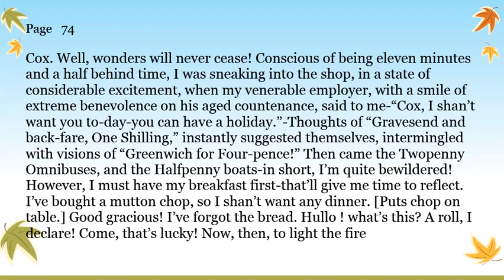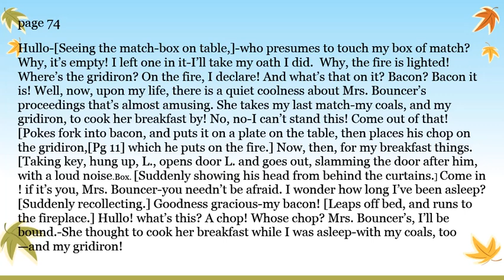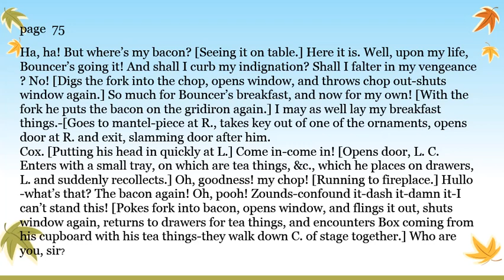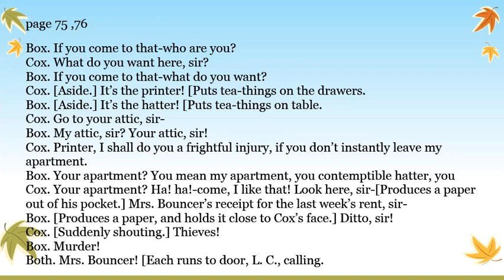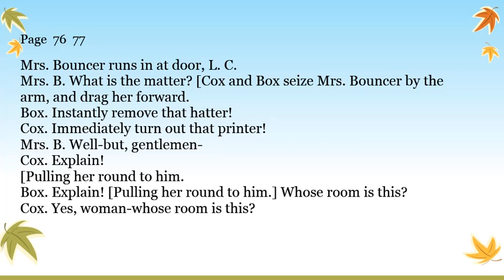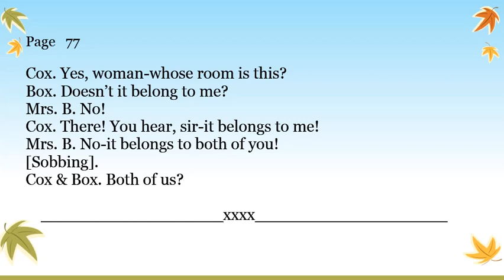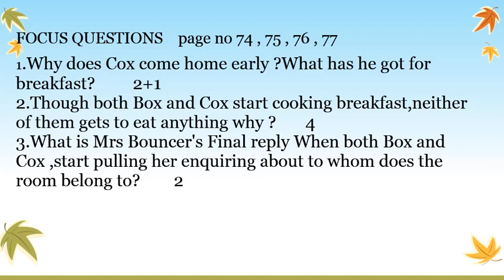Explanation of Box and Cox by John Maddison Morton Part v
Box and Cox  by John Maddison Morton
Alternative English
AHSEC